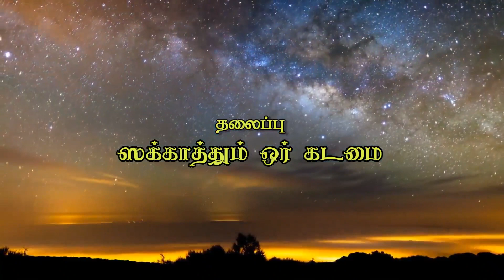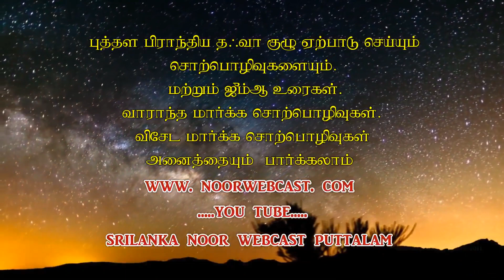snw.அஷ்.ரிப்னாஸ் (இஸ்லாமி) ஸகாத்தும் ஓர் கடமை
ஸகாத்தும் ஓர் கடமை